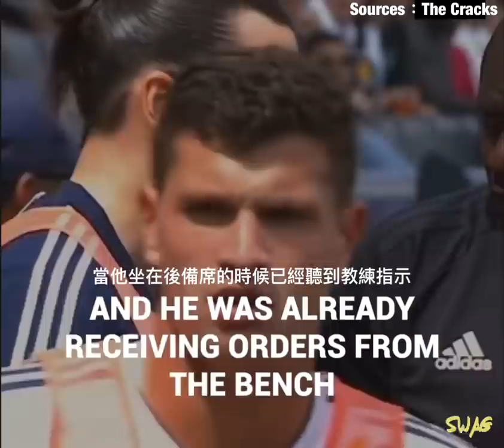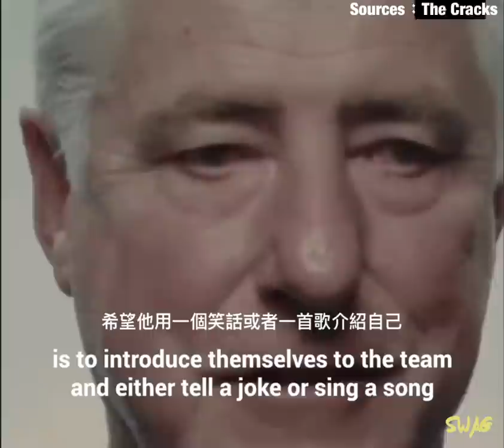伊巴征服洛杉磯的地標戰